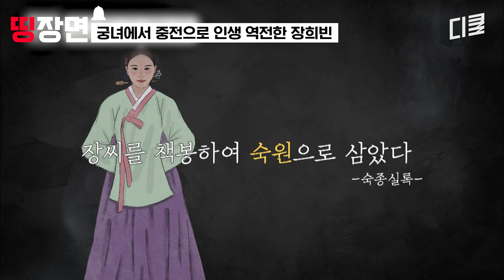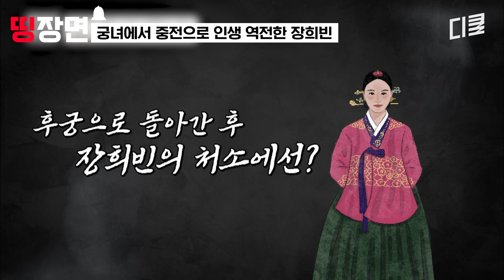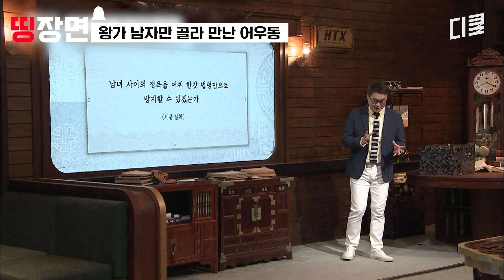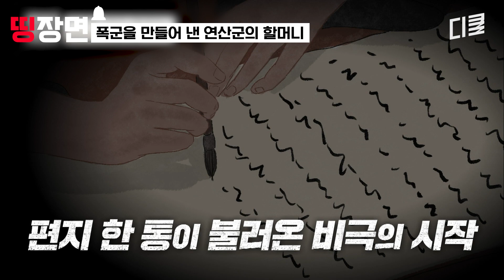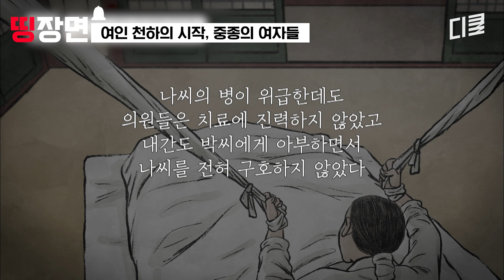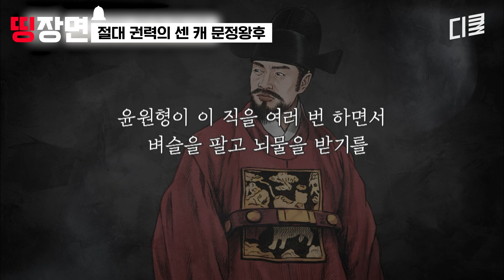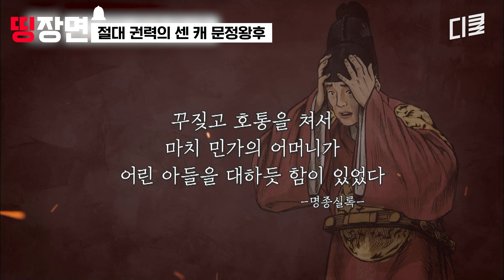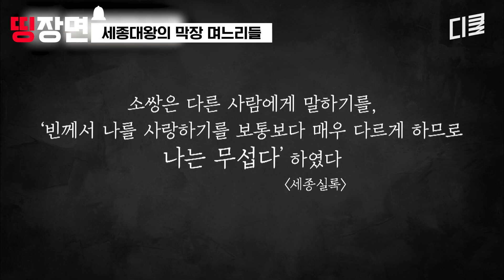[벌거벗은한국사] (110분) 막장도 이런 막장이 없다;; 장희빈부터 세종대왕의 막장 며느리들까지💥 조선 왕실 스캔들 모음.zip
00:00:00 궁녀에서 중전으로 인생 역전한 장희빈
00:19:30 왕가 남자만 골라 만난 어우동
00:39:08 폭군을 만들어 낸 연산군의 할머니
00:58:43 여인 천하의 시작, 중종의 여자들
01:18:13 절대 권력의 센 캐 문정왕후
01:34:29 세종대왕의 막장 며느리들